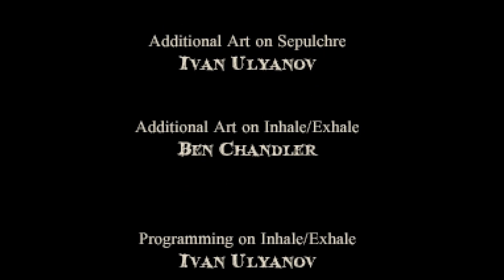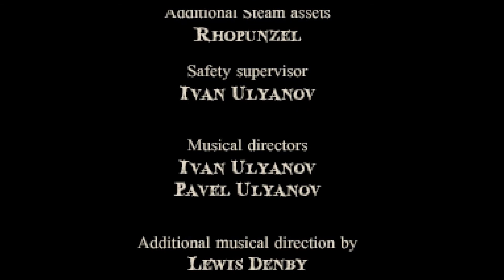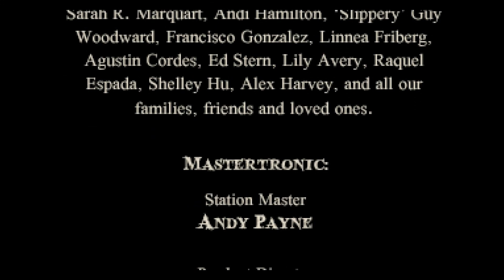Bloodied Plays The Charnel House Trilogy - Exhale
Bloodied completes the trilogy, but with all the baggage from last time, is there any hope for a happy ending? Or even an ending at all?

CONTENT WARNING: this episode contains depictions of gory violence, eye trauma and suicide. It also features dialogue discussing child abduction and explicit descriptions of mutilation.

Also contains inexplicable parties, inappropriate Voldemort, and snoring.

The Charnel House Trilogy is by Owl Cave and can be bought on Steam